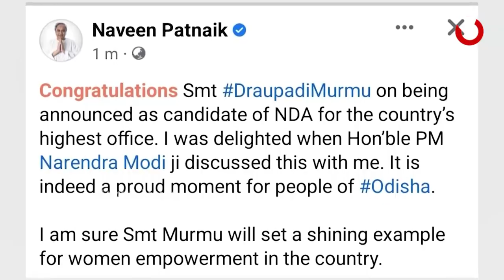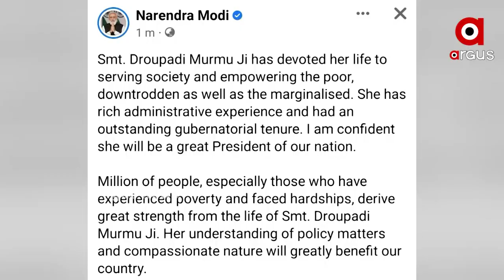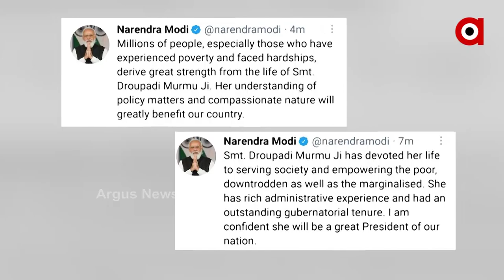ରାଇରଙ୍ଗପୁରରୁ ରାଜଧାନୀ ସବୁଠି ଉତ୍ସବ ମୁଖର ପରିବେଶ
ରାଇରଙ୍ଗପୁରରୁ ରାଜଧାନୀ ସବୁଠି ଉତ୍ସାହ ଓ ଉତ୍ସବ ମୁଖର ପରିବେଶ। ଦେଶର ସର୍ବୋଚ୍ଚ ସ୍ଥାନରେ ଓଡିଆ ଆଦିବାସୀ ମହିଳା ବସିବାକୁ ଯାଉଥିବାରୁ ଛୁଟୁଛି ଶୁଭେଚ୍ଛାର ସୁଅ। ରାଜ୍ୟ ବିଜେପି କହିଲା ପ୍ରଧାନମନ୍ତ୍ରୀଙ୍କ ଐତିହାସିକ ନିଷ୍ପତ୍ତି।